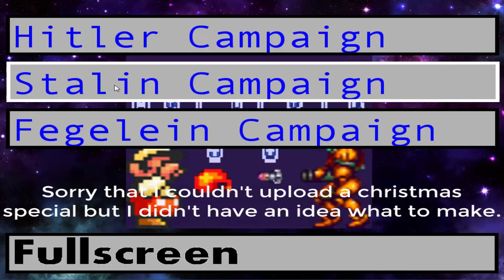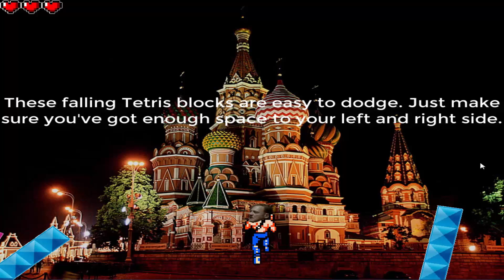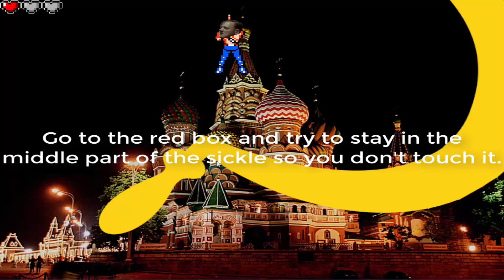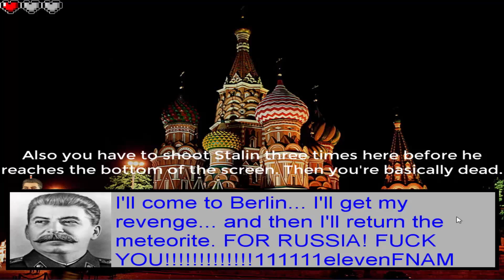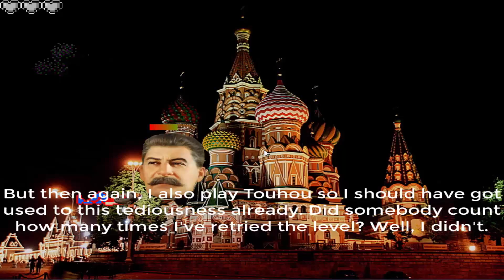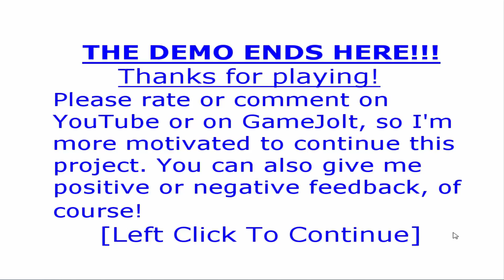HITLER VS. STALIN: Hitler's Epic Adventure (Downfall Parody Game) - Level 5 [+Updated Version]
(Sorry for the big file)